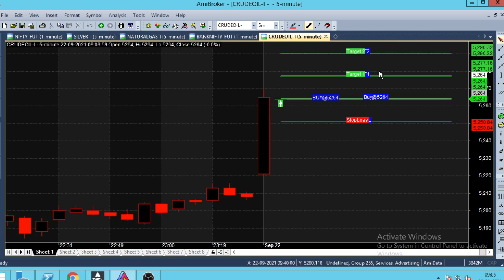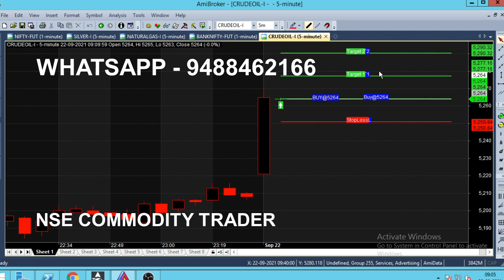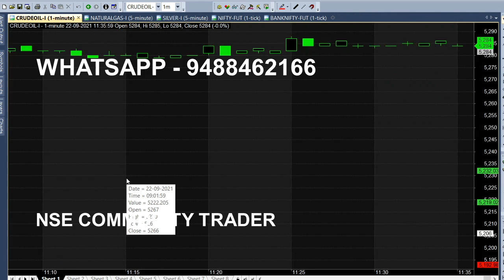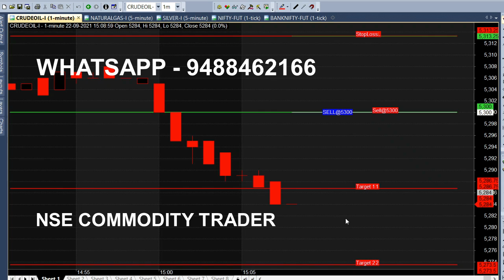Crude oil Scalping Strategy Analysis in 5 Minute Chart | Crude Oil 1 Minute Strategy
⏱️⏱️TIME CODES⏱️⏱️
0:00​ - Intro
0:10 - 5 Minute Chart
1:30 - 1 Minute Chart
2:00​ - 10 Point Movement
2:50​ - Crude oil Trend
3:50​ - Reason Behind Sudden Movement
4:50​ - Scalping Method for Quick Trading